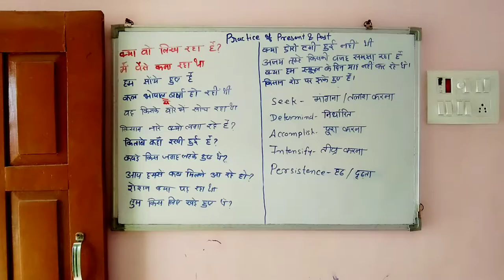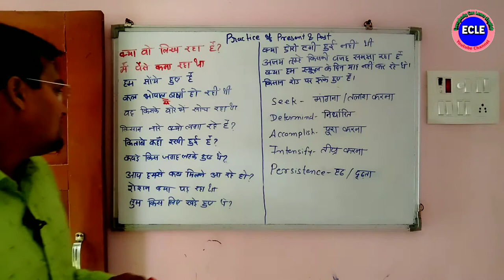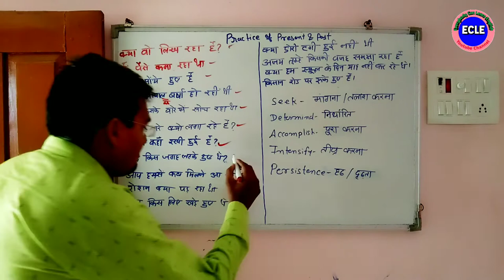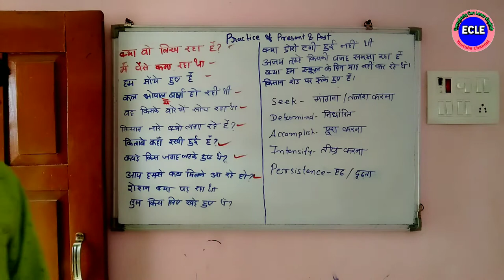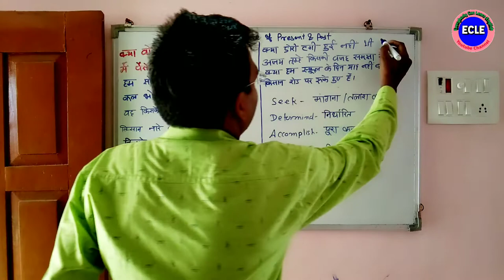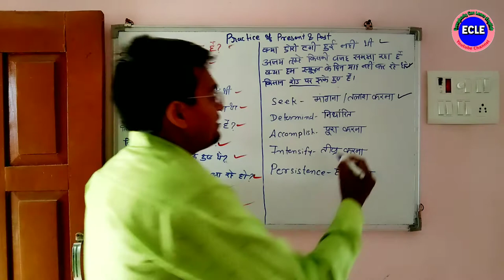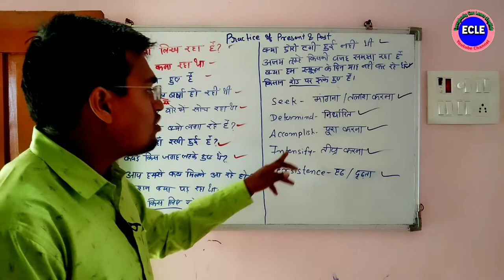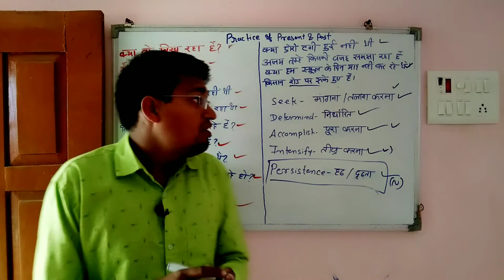Sentence Speaking Practice By ECLE | How To Speak English